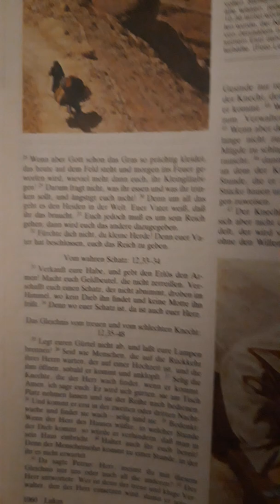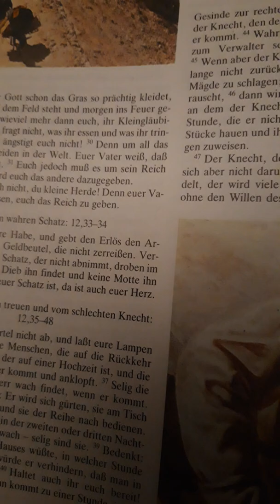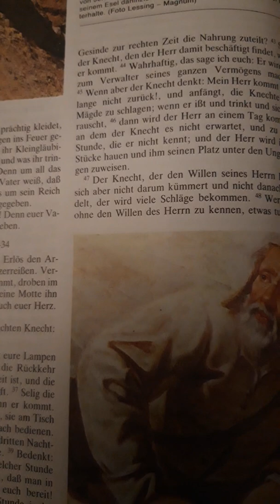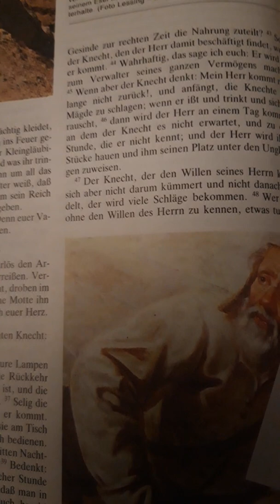Der Verwalter gibt zur rechten Zeit seinem Gesinde Nahrung! Lk. 12, 35-48